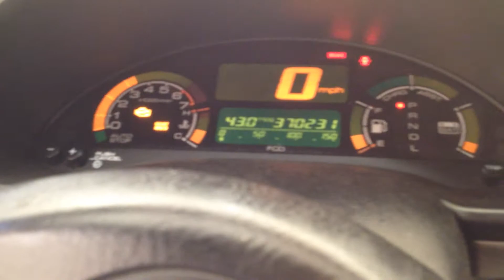BC9526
2003 INSIGHT 1.0 ENGINE